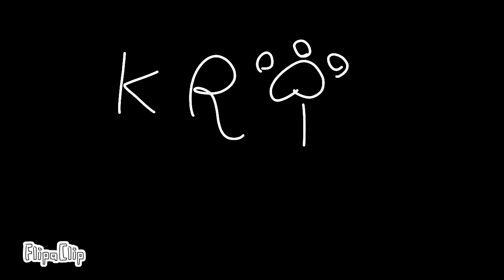Gacha club tests